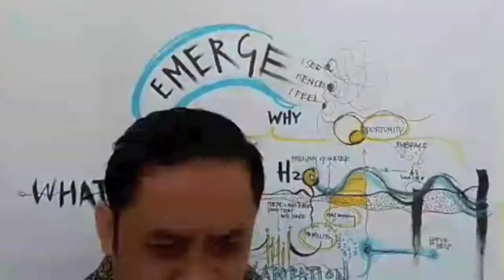SCRIBING OF MEETING FOR JULY 3 EVENT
Visual & Music: Zaka (Zonderzulu)

From 30 minutes meeting, there're lot intention to be shaped and embrace for the future meeting.